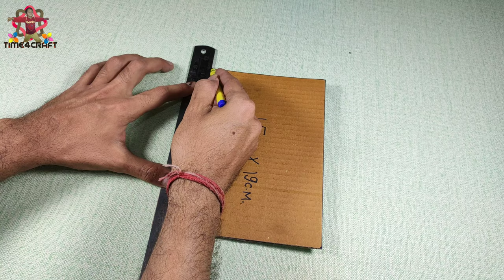DIY How To Make a Photo Frame using Cardboard/CD disk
In this video i use Cardboard and 2 CD Disk. Follow me and make a beautiful photo frame.

Here You Will Learn the Easiest and Best method to make easy DIY and Paper Crafts .
I post videos daily.